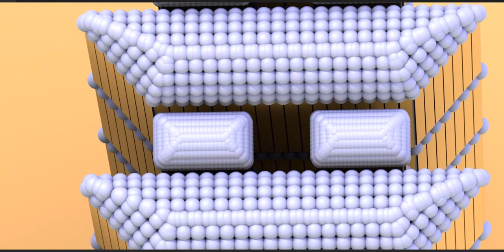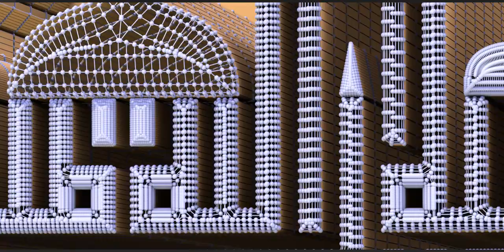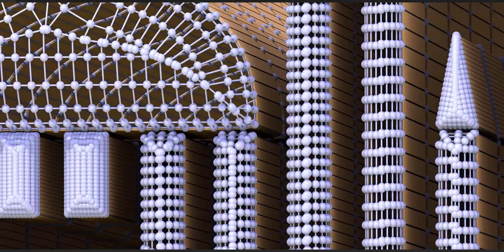La Ilaha Illallah Muhammadur Rasulullah